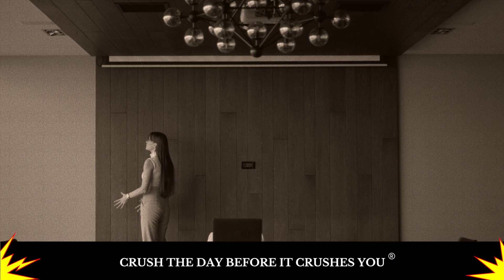Crushing The Day Podcast - Remove Excuses And Execute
Highlights from this episode of Crushing the Day:
💥Eliminate YOUR excuses💥
💥Execute the plan you ALREADY know you need to do💥
💥YOU know where your FOCUS should be💥

GO OUT . . . AND CRUSH THE DAY!!!

Favorite Quote:
"Remove the excuses and implement a plan for execution."

Pick up a copy of my "Crushing the Day" book at crushingtheday.com.
and download your copy of the #1 Best Seller “Crushing the Day” audiobook today!

Thank you and remember to CrushTheDayBeforeItCrushesYou!